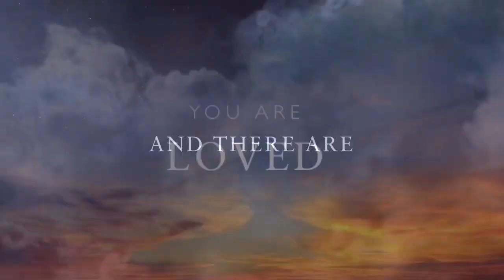Michael Kors Wallets Shopping Michael Kors Sale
Michael Kors Wallets Shopping Michael Kors Sale at Dillards. I went shopping for Michael Kors wallets and was surprised to see so many Michael Kors wallets on sale. They were all 40%OFF. I show you all the Michael Kors wallets on sale. I love the bright colors, some were card cases they were super cute. I saw Michael Kors handbags on sale too. I will share in a future video. Thank you for shopping with me for Michael Kors wallets on sale.